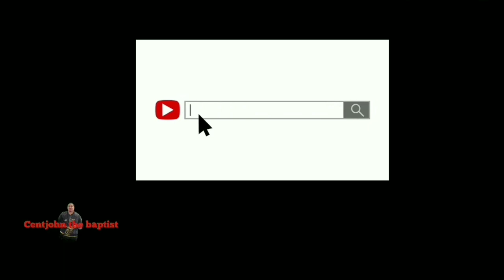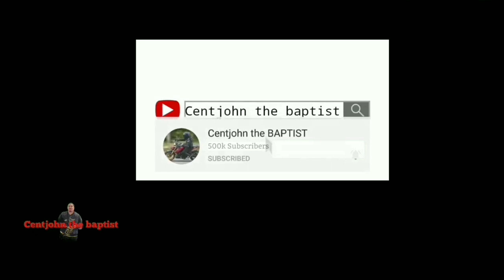Round north gone wrong! Yamaha r3 vs Vulcan 650|| team busagak